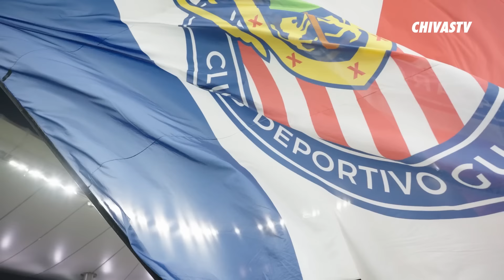Chivas vence al Mazatlán y liga triunfos en el AP24 | Detrás del Rebaño | Apertura 2024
El Guadalajara tuvo una destacada actuación defensiva para colgar otro 0 en su arco y luego supo dar los golpes en el momento preciso para vencer al Mazatlán por 2-0 la tarde de este sábado en el Estadio Akron, que vibró junto a su Rebaño en el duelo correspondiente a la cuarta fecha del Apertura 2024.